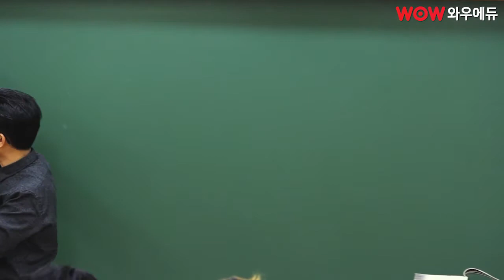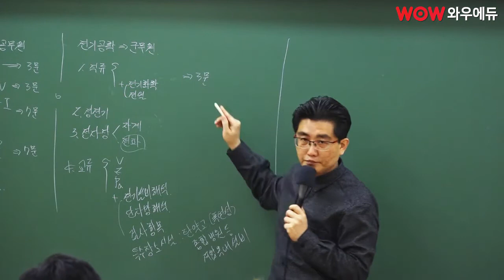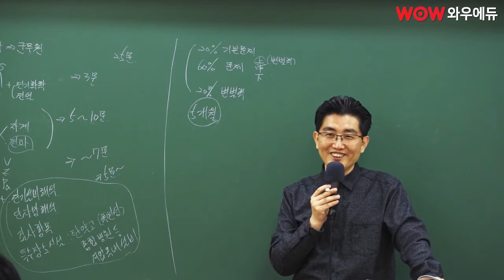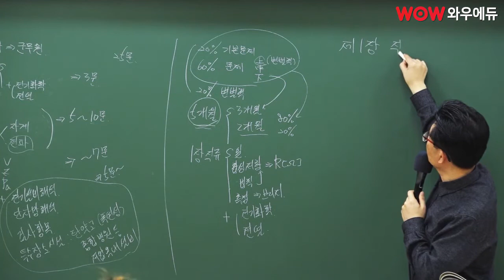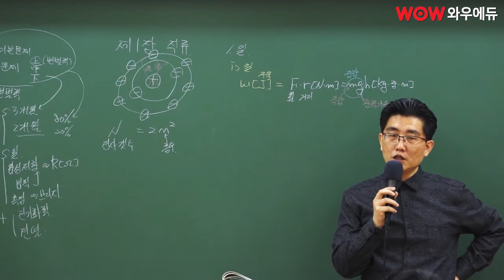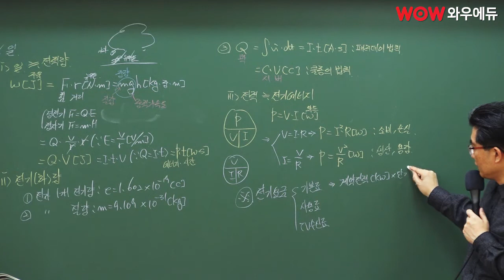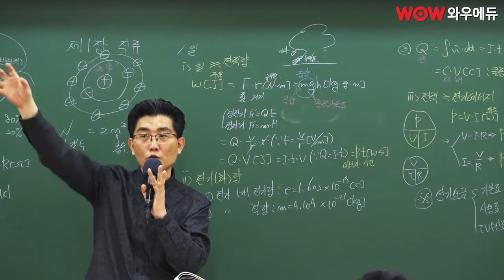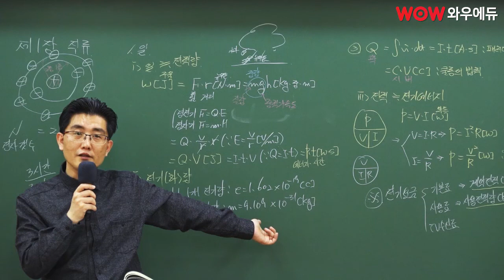점수 상승의 길로! 박은일 전기공학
· 점수 상승의 길로! 박은일 전기공학/전기기기